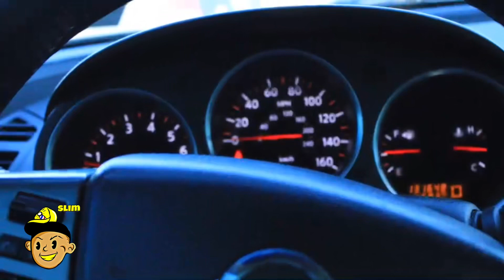Day in the Life 2! Cutting Mr.NachoBangers!